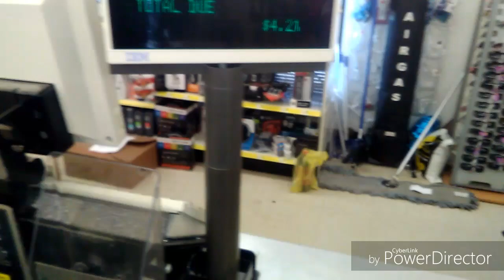BIKELIFE 4 LIFE "Sweet"!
MTB Aka Hillbomb Gang